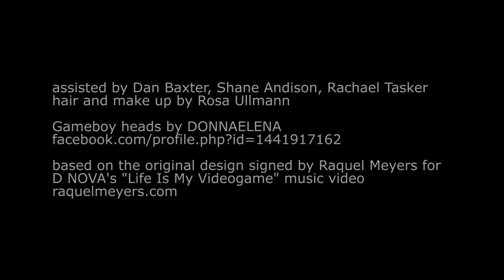BTS - Dan Coffey photoshoot with D NOVA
behind the scenes of a band photo shoot by Dan Coffey of the band D NOVA: